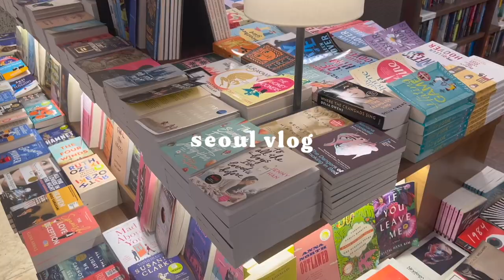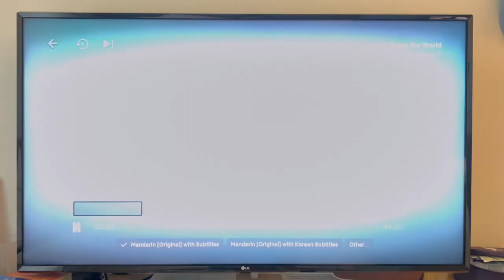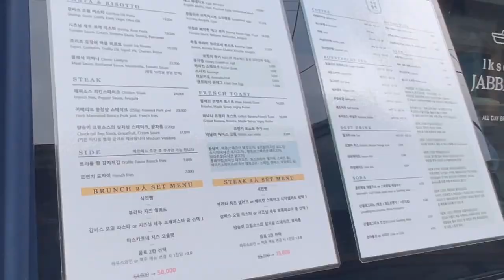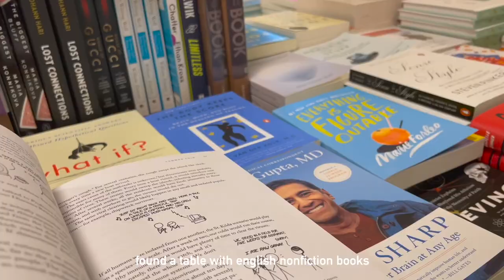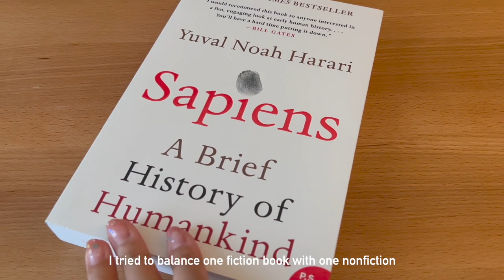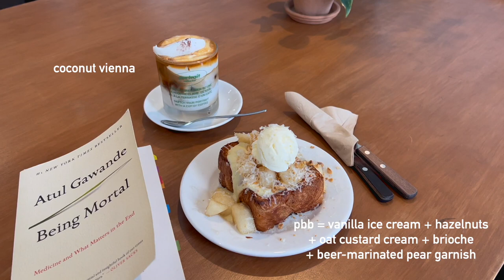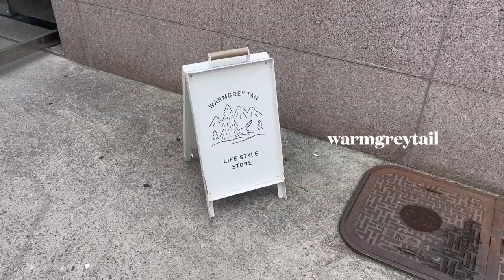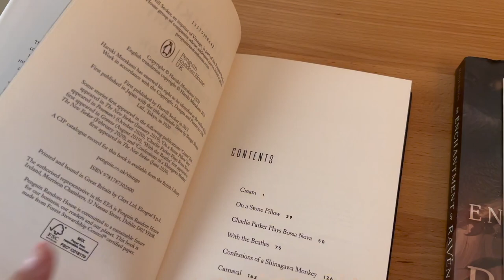🇰🇷 seoul vlog | ikseondong adventures, book shopping, mangwon cafés & prop shops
the next few vlogs will feature a lot of ikseondong since I stayed in that area for two weeks! my sister also left korea around this time so these will be mostly solo adventures from now on 🥲 but hope you still enjoy~